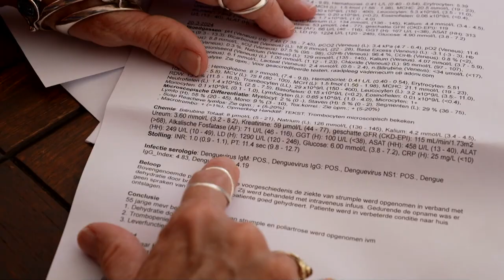Dengue op Curaçao - april 2024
PR: Op Curaçao zijn de afgelopen maand drie doden gevallen als gevolg van de ziekte Dengue, ook wel knokkelkoorts genoemd. Deze infectieziekte wordt overgebracht door muggen. Ook toeristen worden gewaarschuwd.